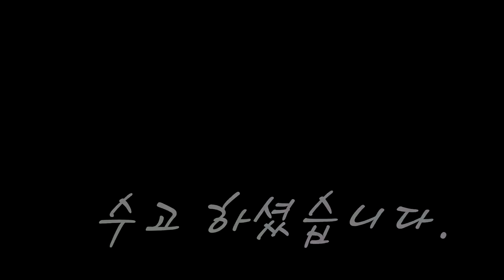[탁구레슨]11월5일 (펜홀더 레슨/ 코치:이광복) 장안탁구장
11월5일 월요일 레슨영상입니다.
체력이 조금씩 좋아지고 있습니다..